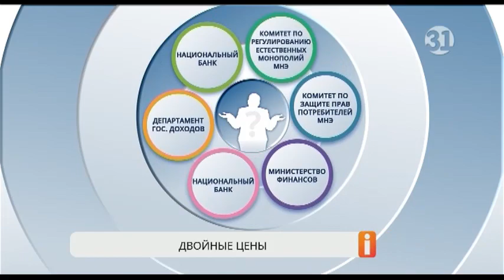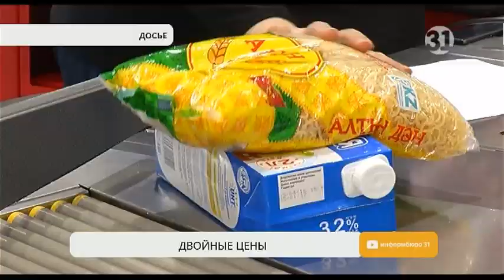Казахстанцам стало невыгодно расплачиваться банковской картой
Казахстанцам стало невыгодно расплачиваться банковской картой. Во многих торговых точках за безналичный расчет взимают дополнительные проценты. Проще говоря, один и тот же товар продают по разным ценам. И тем, кто предпочитает расплачиваться картой, он обходится дороже.